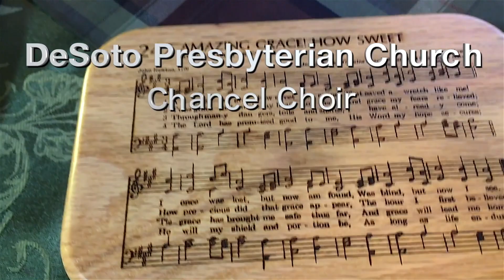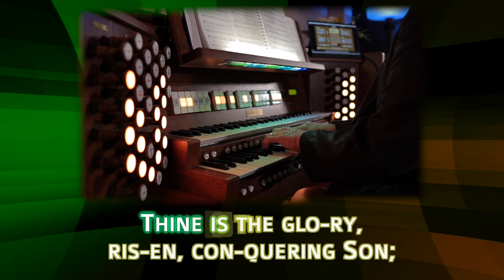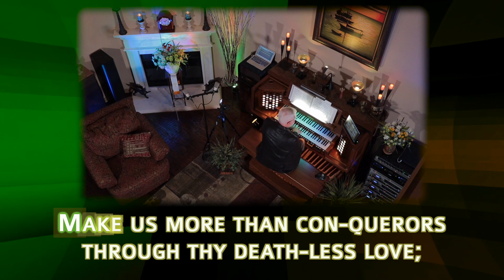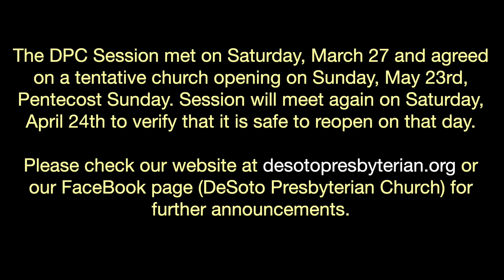DeSoto Presbyterian Church April 18, 2021 Worship Service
Join DeSoto Presbyterian Church for the April 18, 2021 online worship service with Rev. Janet Boyanton, the DPC Chancel Choir and Music Director Barry Krueger.